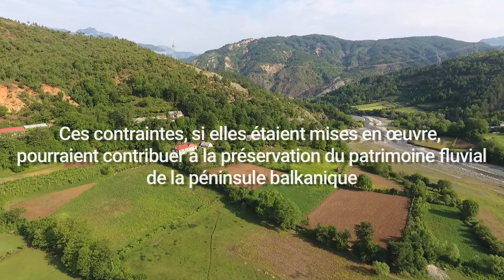Les fleuves des Balkans sous pression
La construction de milliers de digues est programmée le long des fleuves et torrents du Sud-est de l’Europe. Leur impact social et environnemental risque d'être dévastateur